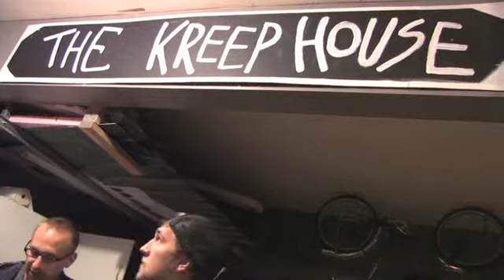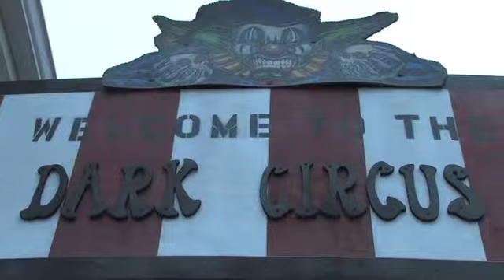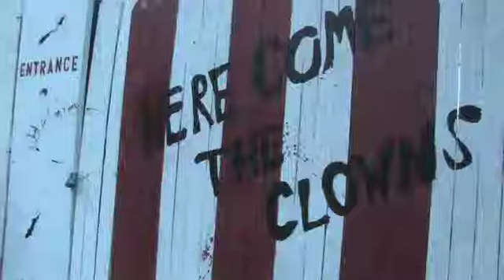Houses ready for Halloween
Two Highland, Indiana, houses go all out for Halloween. Casey King and Jonathan Wheatley build their own haunted houses and will donate the admissions to local charities.